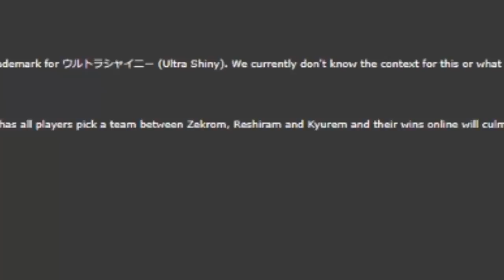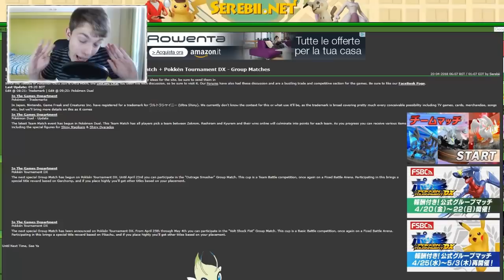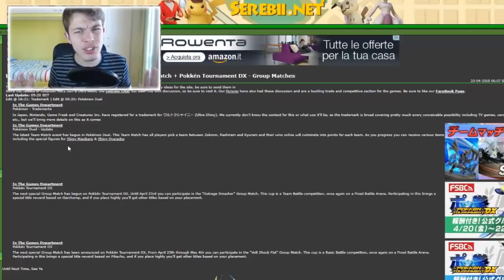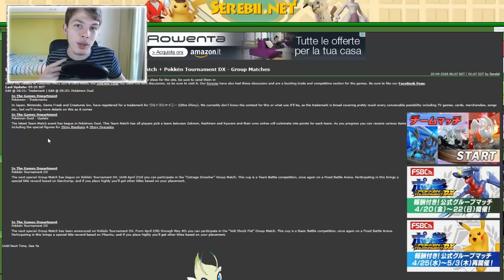NUOVO MARCHIO POKEMON REGISTRATO! COSA SARA'? NUOVE INFORMAZIONI?! - NEWS E TEORIE POKEMON